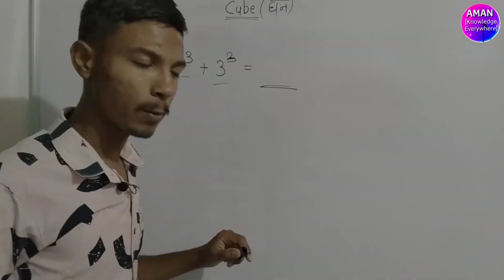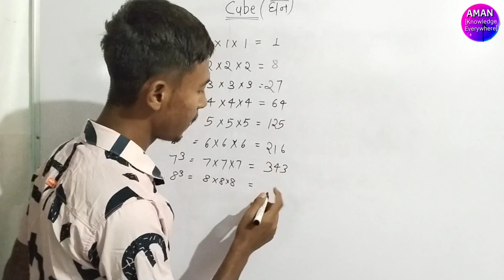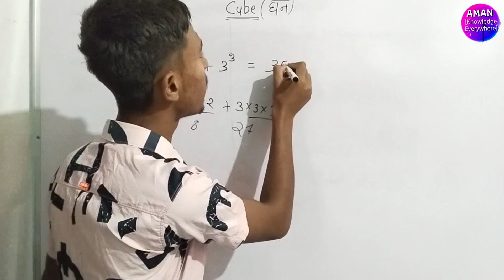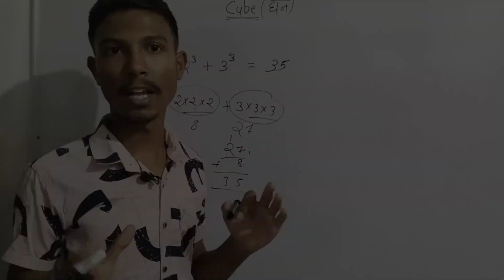Cube Root कैसे निकाले |How to find Cube Root|Aman knowledge EveryWhere